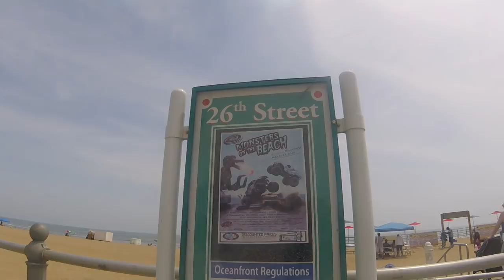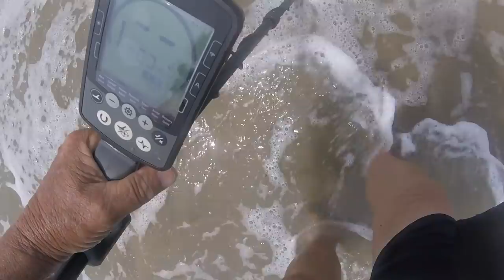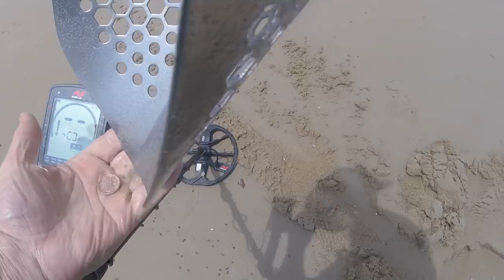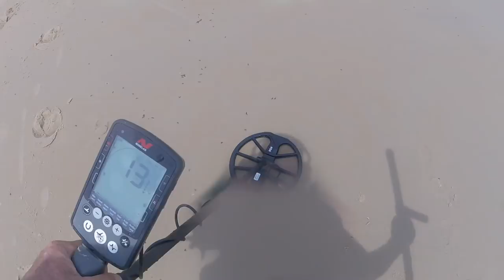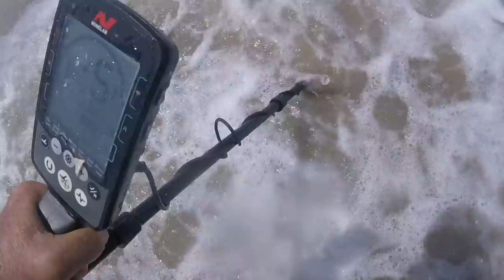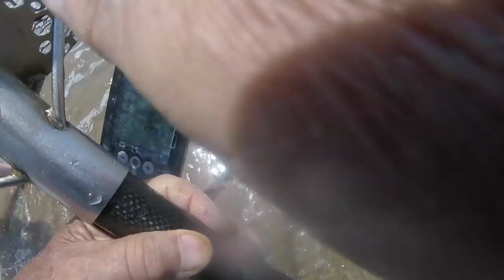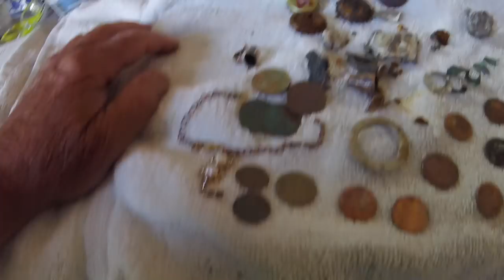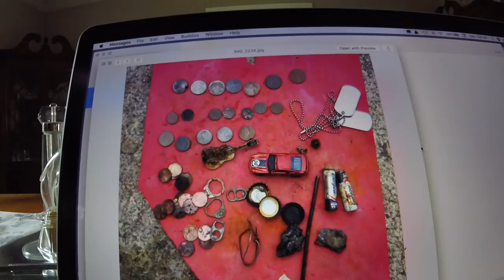Turtle on my scoop=Gold in his scoop=guitar in his scoop - Nada today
it was a fun day with all our looter buddies spinning in the land of nada.

hope to see you tomorrow.

GEAR I USE:
Stavrscoop
go pro hero session camera